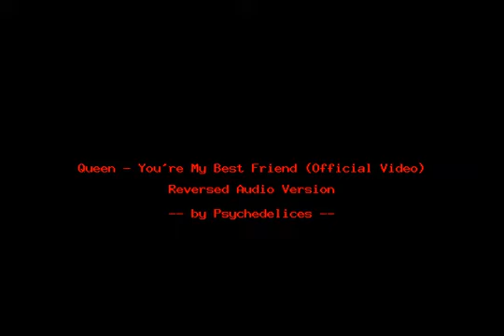Queen - You're My Best Friend (Official Video) - reverse song